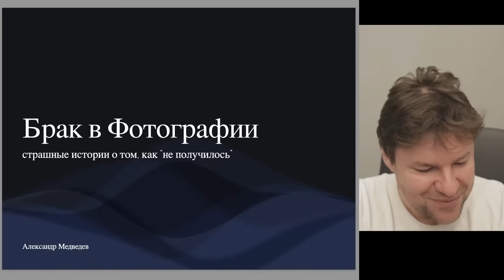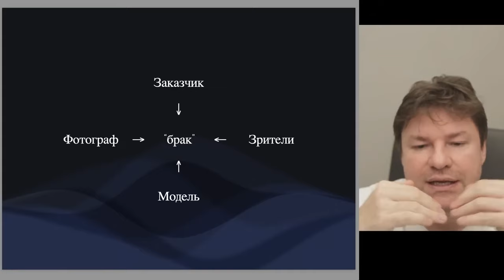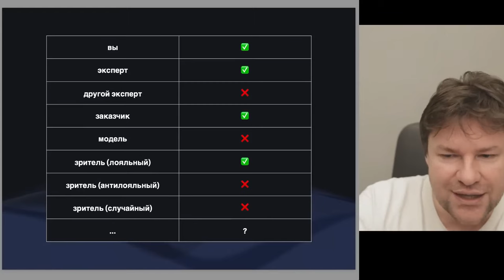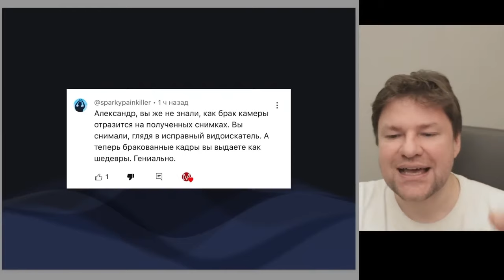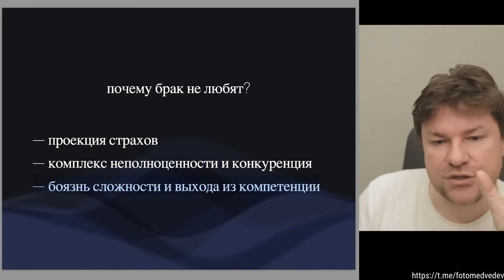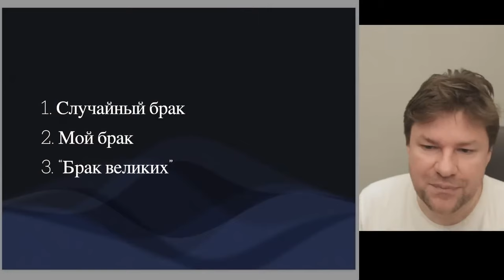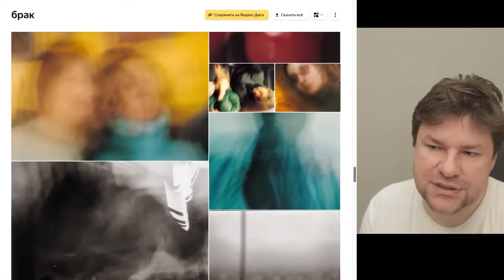ПЛОХИЕ ФОТО | КАК БРАК ПРЕВРАТИТЬ В ЭФФЕКТ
Всем привет! На связи Александр Медведев. Сегодня решил поговорить с вами про брак в фото, разобрать удачный брак на примерах и главное: открыть секреты того, как сделать брак качественно и превратить его в свою фишку.

0:00 Вступление
0:39 Брак в фотографии
3:17 Что считается браком?
6:06 Почему брак не любят?
9:01 Примеры брака в фотографии
10:37 Как сделать такой эффект?
24:00 Уильям Тернер
25:36 Джек Дэвисон
26:02 Thaddus
27:00 Билл Армстронг
28:35 Saul Later
28:46 Трент Парке
29:46 Сара Мун
30:16 Завершение